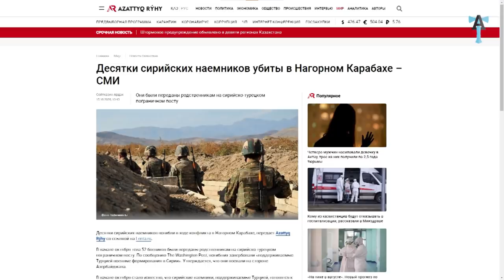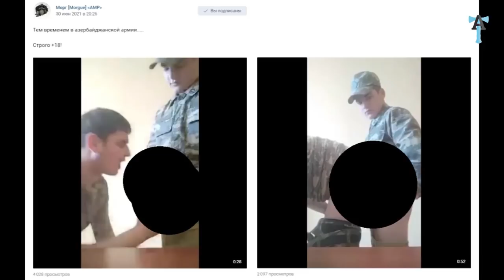Напоминание армянам и азербайджанцам